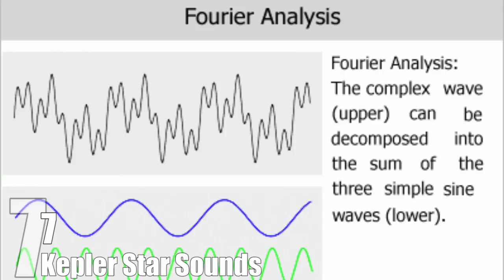Top 10 Strange Signals Coming From Space — TopTenzNet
Other TopTenz Videos:

Top 10 Historical Events We’ll (Most Likely) Never See Again

For over 150 years, humans have been trying to communicate with extraterrestrial life. Despite no definitive proof that anyone has tried to call us back, there has been a number of unusual signals and sounds that researchers are still trying to explain.

Coming up:

10. The Mystery Roar
9. The Chilled Out Sounds of Moon Miranda
8. The Eerie Sounds of Jupiter
7. Kepler Star Sounds
6. Radio Transmission SHGb02+14a
5. The Strange Sounds of Saturn
4. The X-Ray Signal
3. The Unsettling Sound of a Black Hole
2. The Parkes Radio Telescope Bursts
1. Arecibo Telescope Radio Bursts